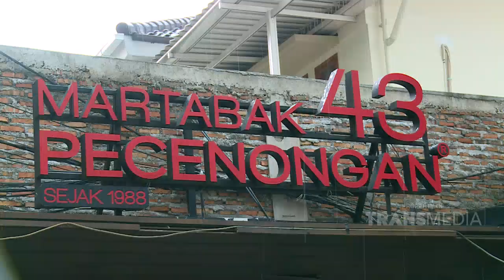Martabak Green Tea Keju Coklat, Buat Buka Puasa Nih Gaes! | BIKIN LAPER (9/5/20) P5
BIKIN LAPER SPESIAL RAMADAN
TAYANG SETIAP HARI MULAI PUKUL 17.00 WIB